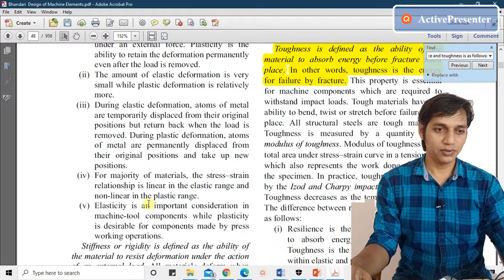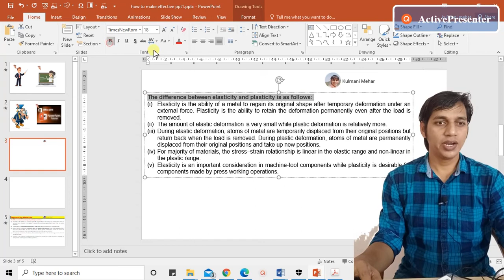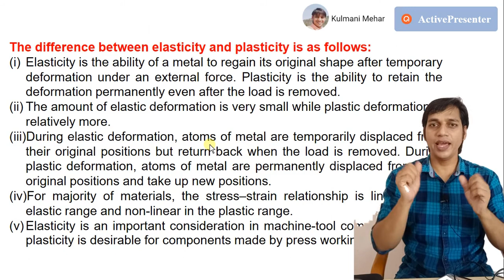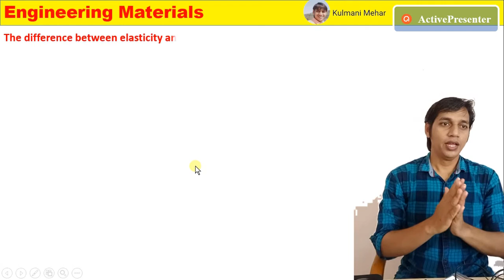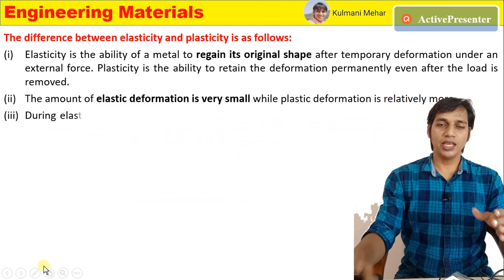Easy Text Animation Ideas in PowerPoint for Beginners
Learn How to make an effective PowerPoint presentation with simple tricks.
make PowerPoint presentations from the book.

How to make doodly video using PPT
How to Make Whiteboard Animation videos-Tutorial
How to Create a Whiteboard Animation in 10 minutes
Whiteboard Animation VideoScribe Complete Tutorial | एनीमेशन बनाना सीखें
Whiteboard Animation | How to Make Whiteboard Animation Video on Computer in Hindi
Best Free Whiteboard Animation Software In 2020
How To Make Professional Type Animation Video - Best Animation Software
whiteboard animation | 12 best whiteboard animation software
PowerPoint: Animating Text and Objects
Hand Drawn Effect In PowerPoint - 2 Cool Tutorials on How To Make WhiteBoard Animation In PowerPoint
PowerPoint Explainer Animation Guide for Beginners
How to create WHITEBOARD ANIMATIONS in PowerPoint
Animation of Words In PowerPoint|
POWERPOINT ENTRANCE EXIT AND MOTION PATH ANIMATIONS | FEATURING MICROSOFT POWERPOINT
Easy Method of Creating Animation Scene in PowerPoint Tutorial
Particles Text Effect Animation in Microsoft PowerPoint Tutorial
Handwriting Text Effect In PowerPoint ( 2 Ways To Create A Handwriting Effect In PowerPoint )
PowerPoint Tutorial
How To Do Simple Characters Animation in PowerPoint
How To Create Animation Scene in PowerPoint